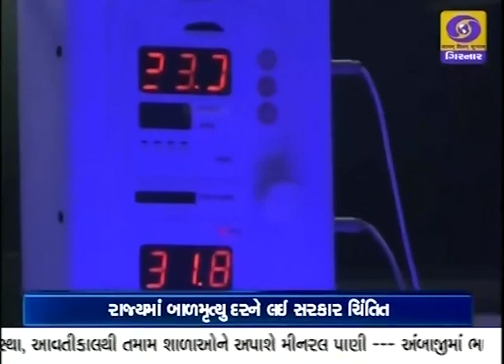GR 8 | KALPESH TALATI BAL SAKHA | KHEDA